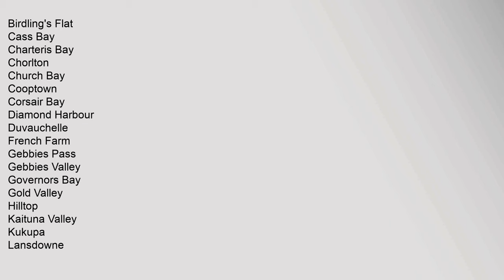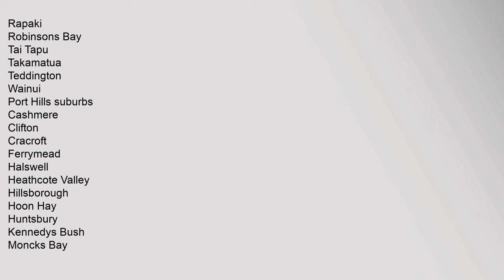Diamond Harbour, New Zealand